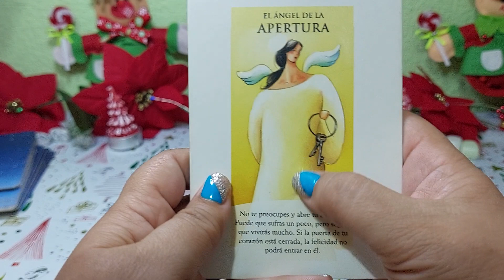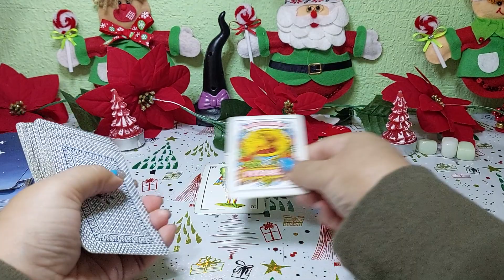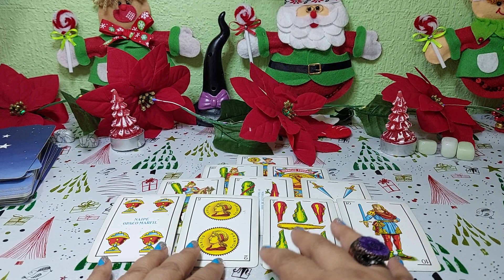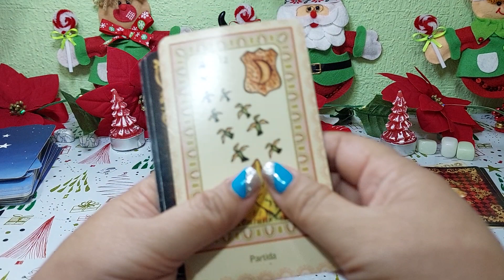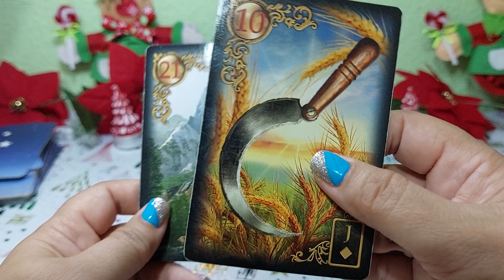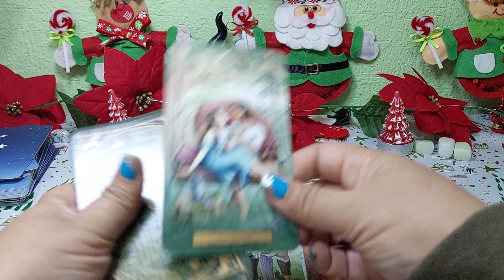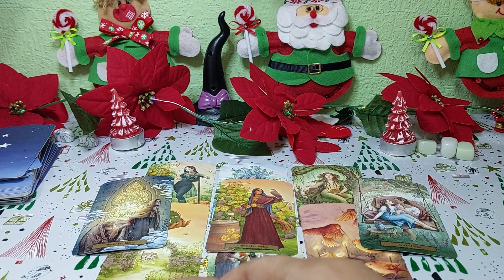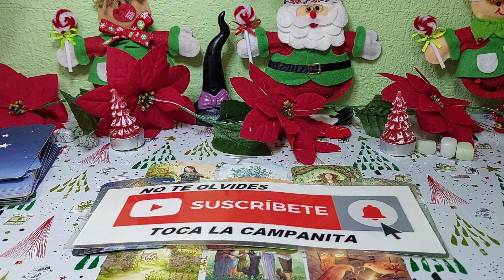❤️𝗣𝗶𝘀𝗰𝗶𝘀 ♓️ 𝗘𝗦𝗧𝗔𝗦 𝗖𝗔𝗡𝗦𝗔𝗗@ 😮𝗣𝗘𝗥𝗢 𝗩𝗜𝗘𝗡𝗘𝗡 𝗕𝗨𝗘𝗡𝗢𝗦 𝗖𝗔𝗠𝗕𝗜𝗢𝗦